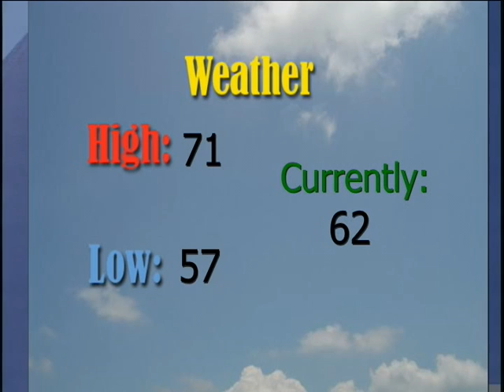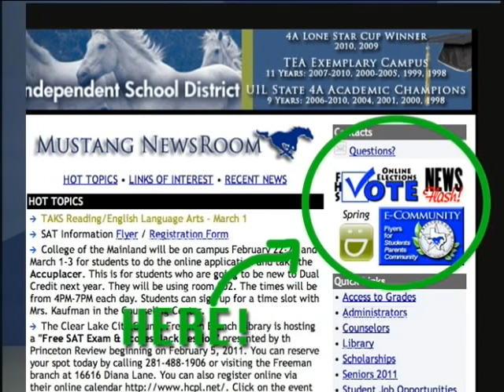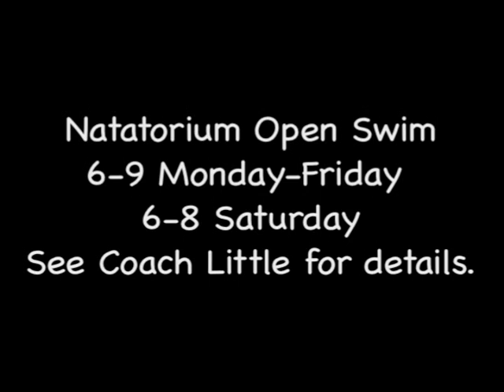FHS MCS Wednesday Feb 16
FHS daily announcements for Feb 16